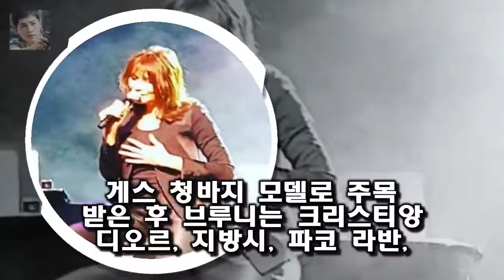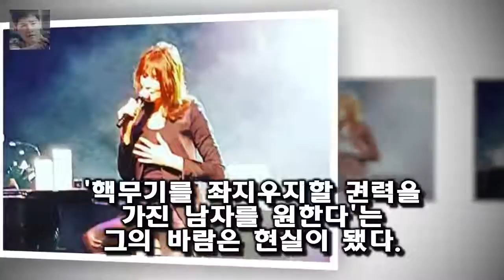최사랑-브루니특별한 남자의 특별한 여자들 가수 최사랑이 정치인과 열애설이 불거진 가운데 프랑스 대통령의 영부인이 된 가수 카를라 브루니도 관심을 받고 있다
가수 최사랑이 정치인과 열애설이 불거진 가운데 프랑스 대통령의 영부인이 된 가수 카를라 브루니도 관심을 받고 있다
23일 주요 포털사이트 실시간 검색어 상위권에 최사랑이 올랐다
이날 최사랑은 한 유명 정치인과 열애설이 불거졌다
이와 관련해 니콜라스 사르코지 전 프랑스 대통령의 영부인 카를라 브루니에 대한 관심도 고조되고 있다
196..

사진제공=KBS 2TV 파도야 파도야 드라마 파도야 파도야가 열정 넘치는 첫 대본리딩으로 힘찬 시작을 알렸 파도야 대본리딩..첫주연 조아영X복귀 성현아·이경실 눈길- 스타뉴스 :
우결 - 고준희의 얼큰이 굴욕을 대하는 진운의 아쉬운 행동  아마 그에게는 음악 ( 특히 기타 ) 외에는 별로 관심이 없을 겁니다 :
우결 태민과 손나은 - 작은 거짓말이 부른 예측불허의 미래  ( 생애 첫 이벤트 선물이어서 이런 긴장을 느끼는 것 같습니다 .) :
소속사는 그러면서 갑작스러운 비보에 유족들과 지인들 모두 비통함 속에 고인을 애도하고 있다고 덧붙였습니다 [전문] 하지원 동생 전태수 사망...최근까지 연기자 복귀 논의 :
박 감독은 중앙수비수 대신 공격수를 투입하는 히딩크식 전술로 패색이 짙던 경기를 연장전으로 이끌었다 베트남 히딩크 마법의 끝을 알 수 없다 :
[★밤TView]불청 이하늘과 함께 한 대마도 여행 낚시 초밥 DJ DOC- 스타뉴스 먼저 김광규 강수지 이하늘 구본승은 바다낚시를 즐겼다
[★밤TView]절찬상영중 두번째 영화 상영도 성공적(Feat.흥부자)- 스타뉴스  이날 이성경은 영화 상영에 앞서 애곡리 주민들을 위해 트로트 무대를 준비했다:
허경영과 열애설 최사랑 누구?...허경영 뮤비·강의 영상에도 등장  허 전 총재는 23일 최사랑과의 열애설에 대해 사실무근이라며 두 곡을 함께 작업한 동료일 뿐이라고 밝혔다: